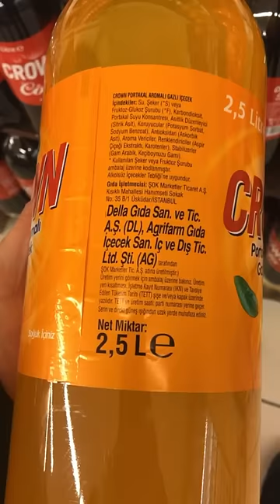Şok Marketler'de satılan Crown markalı kola ve portakal içeceklerini kim üretiyor?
Kim Üretiyor Shorts serimizde bugün Şok marketlerde satışa sunulan Crown Cola ve Crown Portakal ürünlerine bakıyoruz. Etiket üzerinden yapılan beyanlarda her iki ürün etiketinde de aynı firmaları görüyoruz. Della Gıda ve Agrifarm Gıda… Bu iki firmadan hangisinin ürünü ürettiği ise ürün ambalajındaki DL veya AG koduyla tüketiciye beyan ediliyor.
Della Gıda firması piyasada Çamlıca gazoz, Sunny, İçim ve Saka gibi markalarla bilinen Japon Dydo firmasının Türkiye’deki alt firmalarından biri. Genellikle böyle fason üretim ürünleriyle biliniyorlar. Agrifarm firması ise bilinen bir markaya sahip olmayan, Adana’da üretim yapan bir firma olarak dikkat çekiyor.